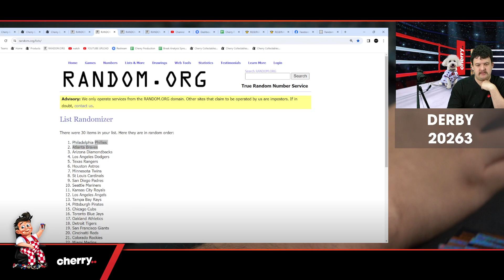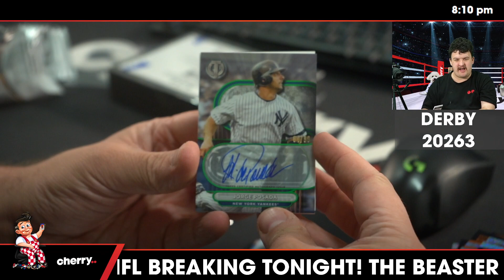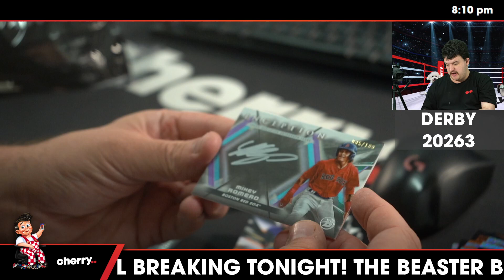Derby - Daily MLB Team Based Break #20263 - Apr 09 (5pm)